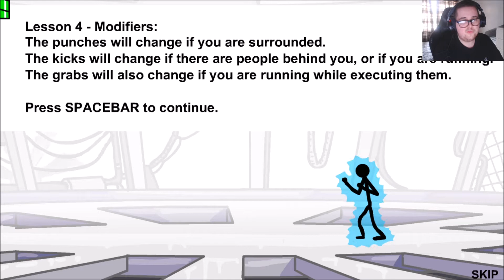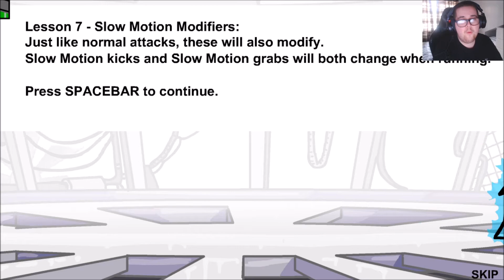Fear My Electric Stick! l Electric Man 2 (Flash Nostalgia)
Fear my mighty electric stick!

Don't forget to check me out on Twitter to keep up to date and keep an eye out for my streams for some more goodness: